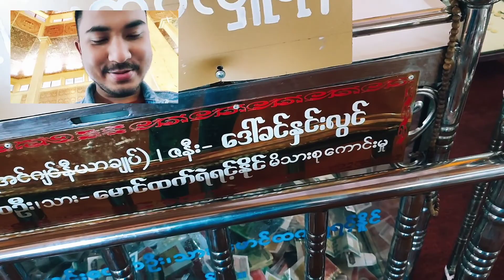တောင်ကြီး-အင်း လေး- ကလော- ပုဂံ - ကျိုက်ထီးရိုး Travel Vlog ( Episode - 1 )